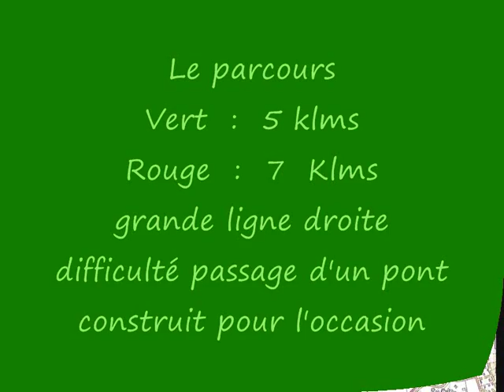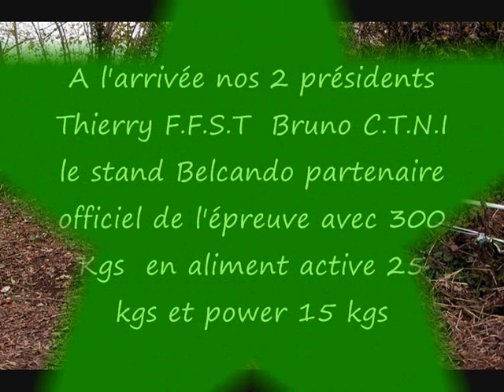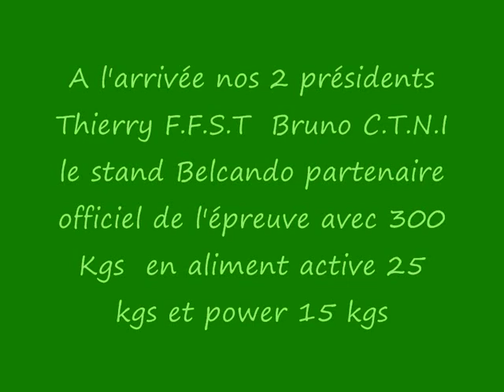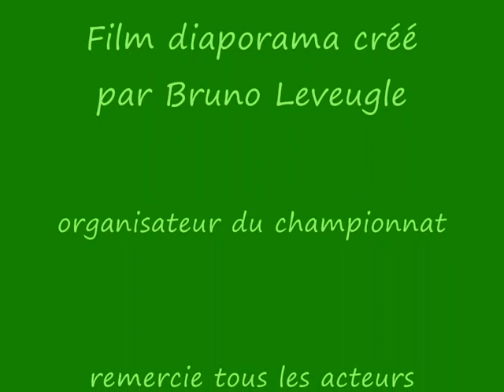CHAMPIONNAT DRILAND 2012 F.F.S.T à Vénérieu.wmv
bonjour
Le grand évènement en terre dauphinoise pour
Les Championnat de France Driland, épreuve sur terre
de chiens de traineau qui a eu  lieu le 26/27 Novembre 2011
à la base de loisir de Vénérieu en Nord Isère.
à remporté un très grand succès, avec 112 inscrits, 197 repas musher le samedi soir
et tous les champions du monde de Borken épreuve qui avait eu lieu 15 jours avant en Allemagne
bien amicalement
Bruno leveugle
président et organisateur